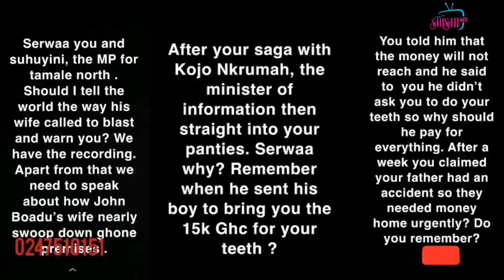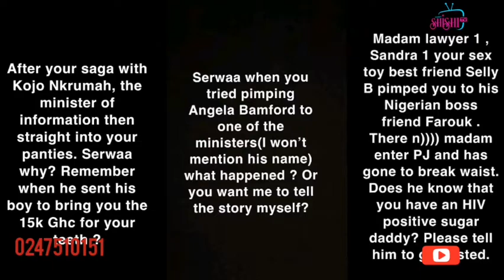Eii!!! Big Man in NPP Leaked The Secret Chat Of Serwaa Amihere & Others To Disgrace John Boadu